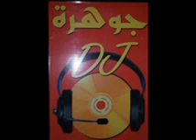la 3ad nebguik liby by aljawhara